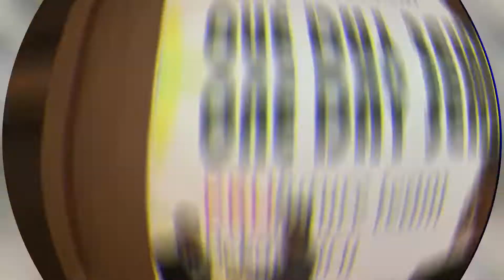Terbukti ! TIPS PEMASARAN MENDONGKRAK OMSET RESTO KAFE KULINER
kali ini saya ingij nmenjawab pertanyaan dari rekan saya..
bagi anda yang ingin tau cara mendongkrak omset bisnis usaha kafe resto kuliner .

CEKIDOT.,
APBN (Ambil Positif Buang Negatif)

bagi anda yang ingin request tips / video motivasi bisa tulis di kolom komentar,

semoga bermanfaat